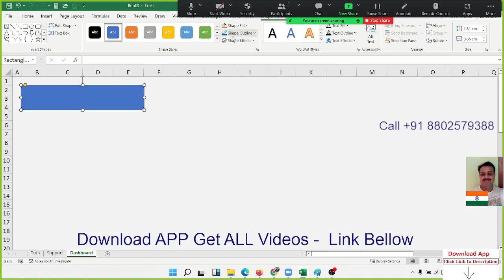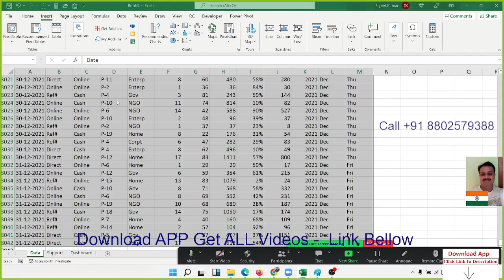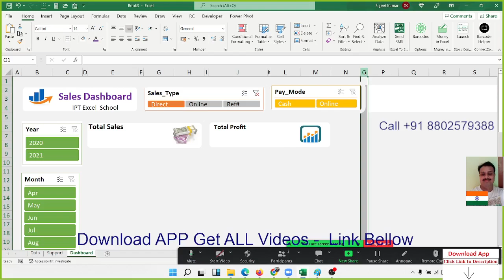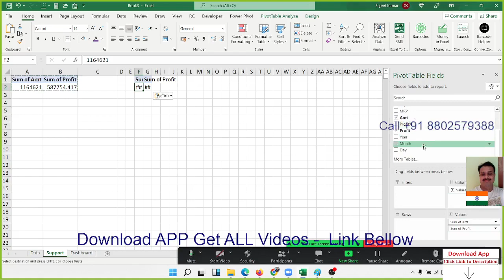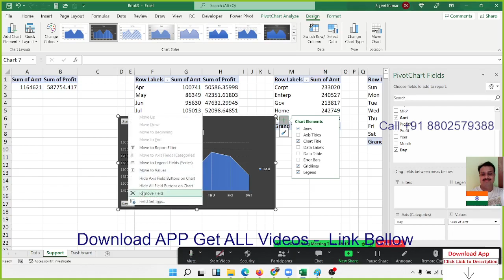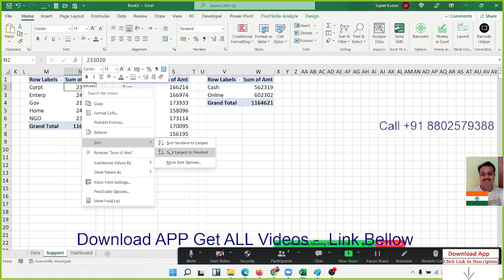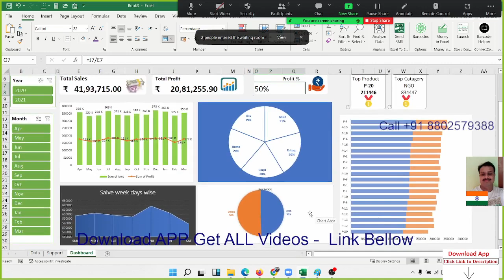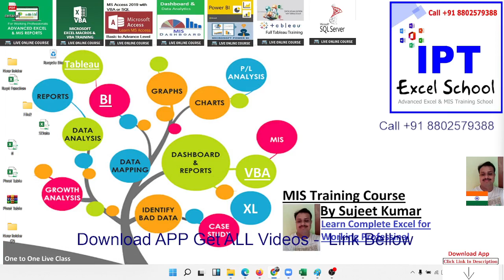Dashboard with Pivot Table